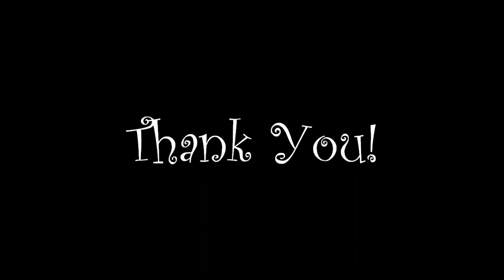Daisy Sleeping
Daisy Decided to Sleep on my Bed - Not only That But She Hogged my Pillows and was Determined not to Budge!
Considering that When we got her in August She was an Outdoor Dog - She has Certainly Made Herself at Home @ Chez Oly